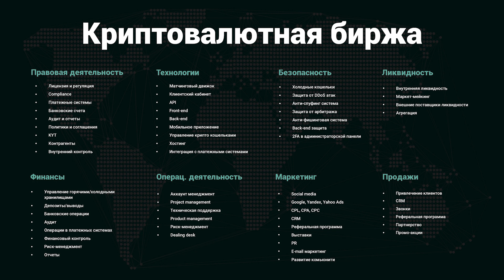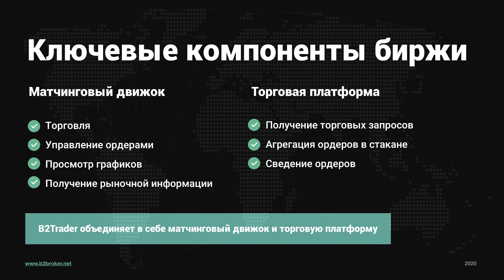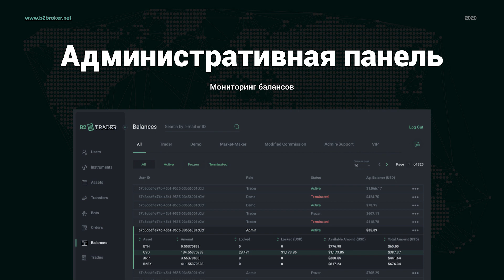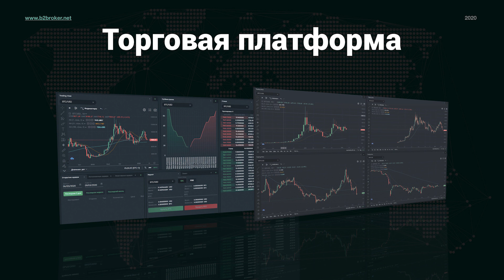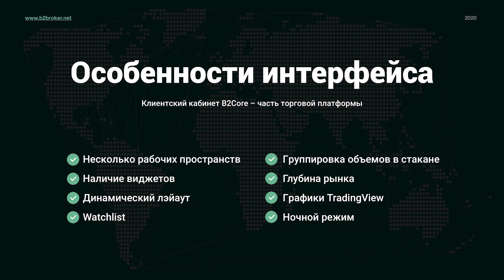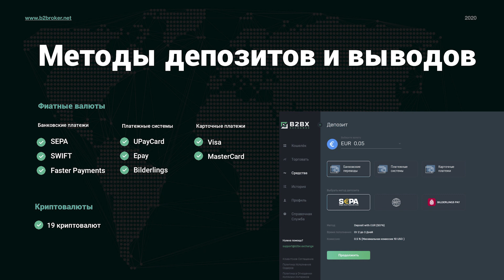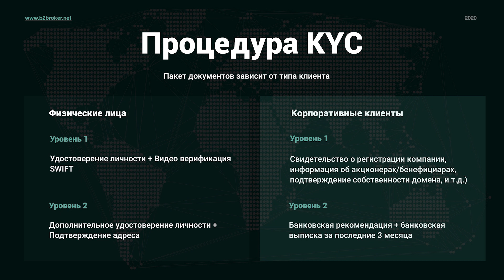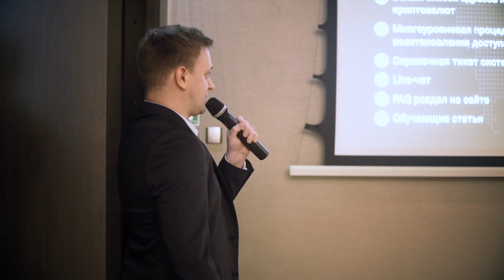Order Matching Engine & Trading Platform Software, Roman Zhitnik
B2Trader is the cutting edge software that powers many cryptocurrency exchanges on the market. In this video, B2BX exchange product manager, Roman Zhitnik, describes the technical side of a cryptocurrency exchange business and the features of B2Trader.

B2BX exchange combines the elements of B2Trader matching engine and trading platform.

Here’s a rundown of the topic areas covered in our video...

00:10 - What you need to know about the cryptocurrency exchange business
00:49 - B2Trader as a matching engine and trading platform
01:36 - Key features of B2Trader
02:29 - Basic functions
03:48 - Back office / Admin panel
04:44 - Trading platform UI
06:05 - B2Core as a part of theTrading Platform
06:43 - B2BX exchange
07:08 - Markets: USD, EUR, USD(S) & GBP
08:07 - Deposit and withdrawal methods
08:53 - KYC procedures
10:33 - Security & Tech support
11:14 - Mobile App